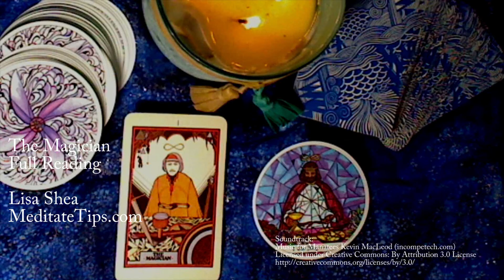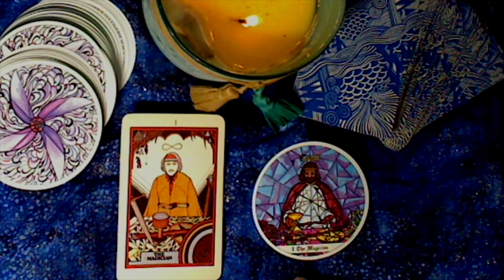The Magician - Aquarian and Cloister Deck Tarot Card Reading by Lisa Shea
Traditional meaning:
This is a card about opportunity. You have everything you need right in front of you. You have power and raw material. You just need to get into action and use it.

You have to take that first step to gather up the items and put them into motion.

The magician card is a reminder to take action. You have the ability within you. It’s time to draw in that power and to use it.

Aquarian Deck Interpretation:
A magician has always seemed a special, important character. The magician is the one who brings smiles to the unhappy. The one who brings mystery to the ones who have lost hope.

This magician encompasses just about everything with their talents. They have a sword. A cup. A staff. Pentacles.

And, even more. This magician has hanging triangle wind chimes. A circular shield. A fascinating table full of wood details.

The world behind the magician is wholly blank. It can be whatever they want it to be.

The magician seems attentive, and has the symbol of infinity overhead. But the facial expression almost seems a bit lost. Maybe it’s time for the magician to rekindle that magic and mystery in their own life.

Cloister Deck Interpretation:
This is a case where the card feels less personal. The Aquarian magician felt like my uncle. This one just feels like any person. Any magic person. They have all sorts of mystical items – cups, staves, pentacles, flowers, the infinity sign over their head. They have a plethora of items with which to find a solution.

Also, I find the presentation here very cluttered. It’s hard to make out what is there in the dark piles. I can make out the pentacle, stave, cup … maybe the sword. Plus flowers. I wish it wasn’t quite so dark. Maybe this is a situation where the original larger matte card was easier to read, and the Chinese smaller glossy version caused a problem. In any case, I do like the sense that the magician has all sorts of tools to use and is prepared for anything.